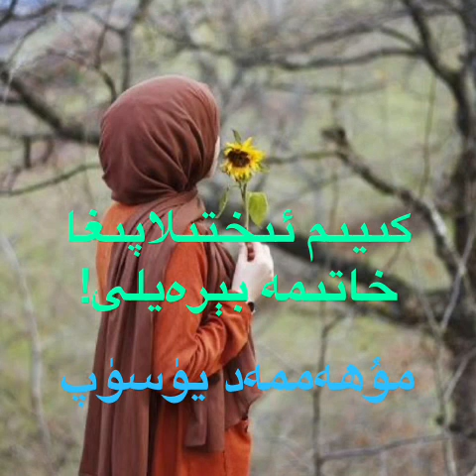كىيىم ئىختىلاپىغا خاتىمە بېرەيلى! ئاپتورى: مۇھەممەد يۈسۈپ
كىيىم ئىختىلاپىغا خاتىمە بېرەيلى!